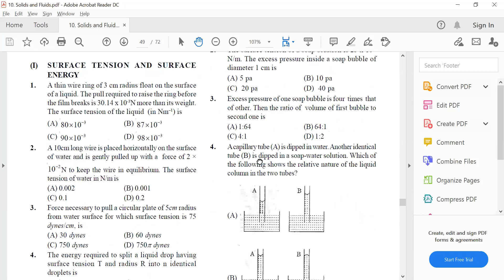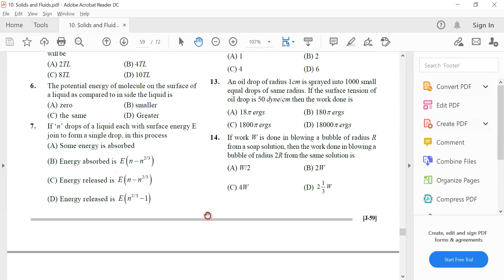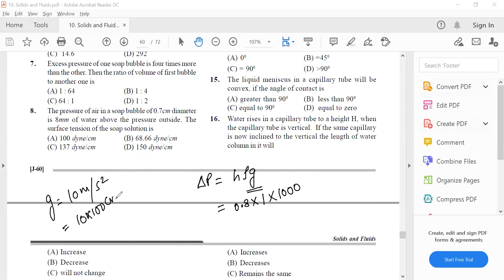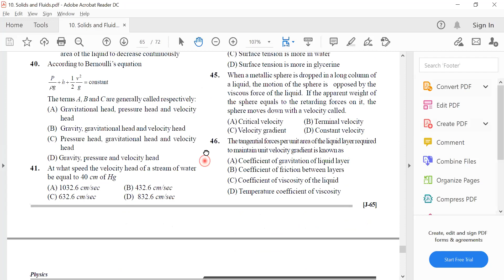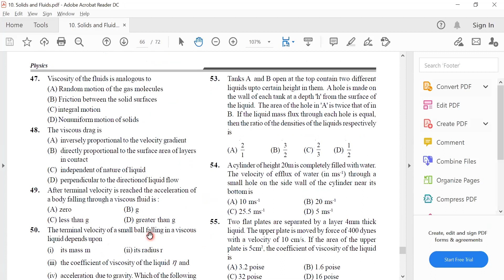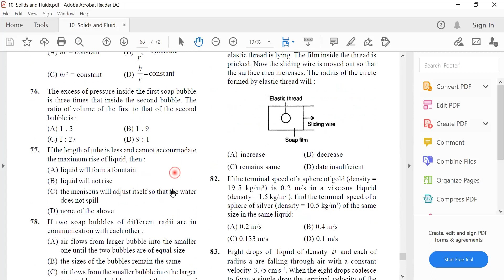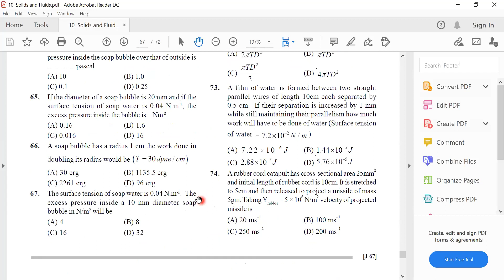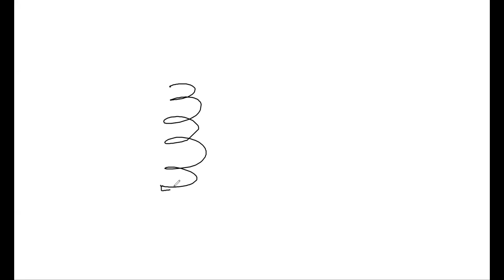Solids & Fluids || Ex-0,1,2 Discussion || 01 || Class 11 || NEET/JEE || Live Lec on 05-Dec